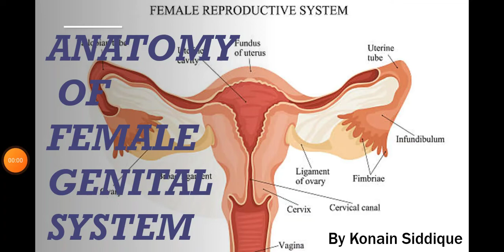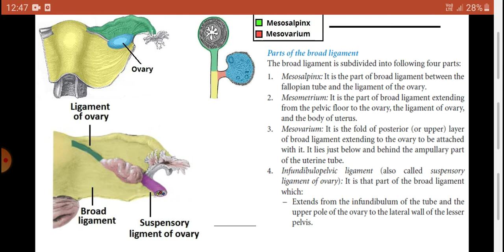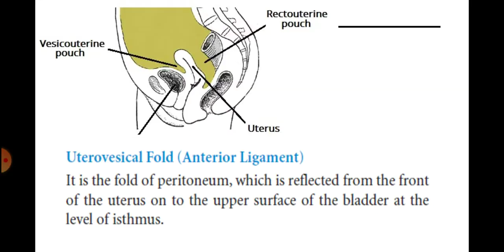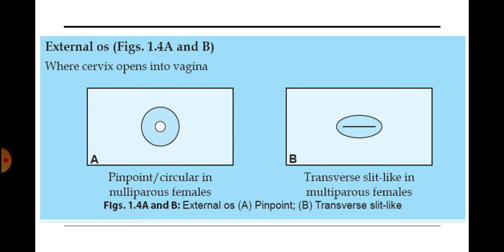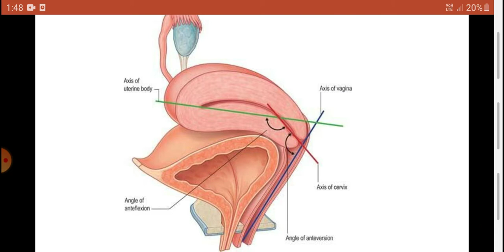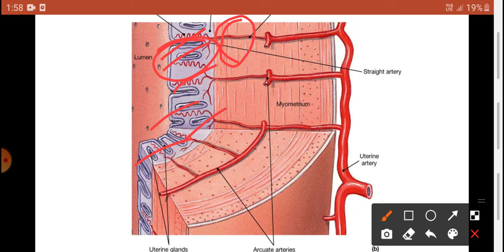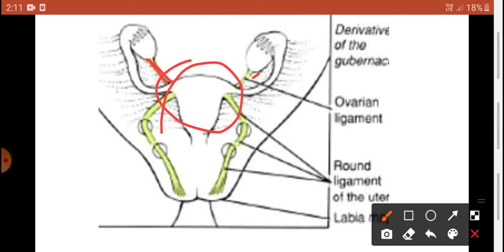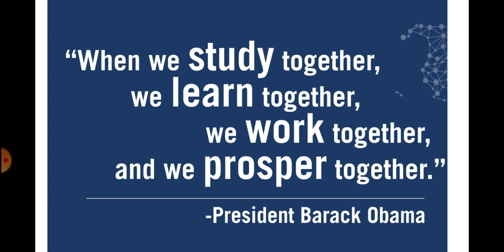Anatomy of female genital system | Internal genitilia | Explained in Hindi | Obsgyn lecture series.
Hello guys! Hope you all are doing absolutely fine.
So we've started with obsgyn lecture series which we hope will be beneficial for you'll.
We've explained in hindi for better understanding and explanations.

Channel Update. Till date

Crash Courses. A boost to your preparations.

Handwritten notes.

Msgs following them.

Hope all this somehow helps you in one way or the other.
All the best with the exams.
Don't stress much. You will clear it with flying colors. Our best wishes are always with you all. 💗